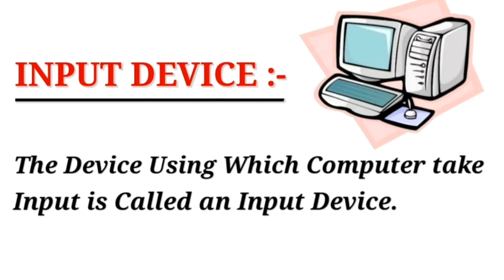What is an Input Device? | Definition | Computer Devices | White Board Animation | Lloyd Nicholas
Video only on Input Devices, Definition and Information
all the Input Devices
Explain in White Board Animation
Lloyd Nicholas